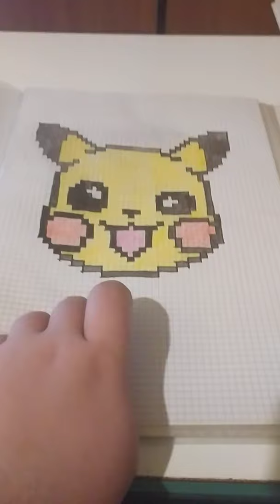I disegni pixel art